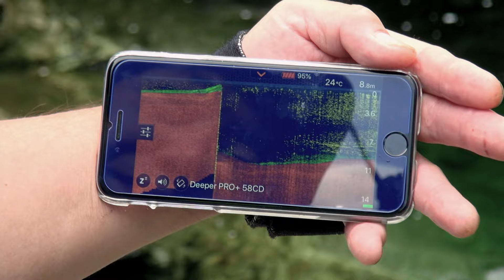八久和川源流／大イワナの隠れ家を発見［ルアー＆テンカラで呂滝を目指す］Beautiful mountain stream fishing in Japan!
Please see the beautiful mountain stream fishing in Japan!
โปรดดูการตกปลาบนภูเขาที่สวยงามในญี่ปุ่น!
Silakan lihat pemancingan arus gunung yang indah di Jepang!
Пожалуйста, посмотрите красивую рыбалку на горном ручье в Японии!
일본의 아름다운 계류 낚시를보십시오!
请看日本美丽的山间溪流钓鱼！

60㎝を超える大イワナの目撃例も絶えない、山形県・八久和川。そんな魚をねらうべく、今回は山越えで上流部随一の大場所、呂滝にアプローチ。サオを振りながら遡行していると、まさにイワナの隠れ家ともいえる流れを見つけました。ルアーとテンカラで遊んだ、2泊3日の源流釣りに密着！

源流ソロキャンプ特集の『渓流2021』好評発売中！
多彩な川泊まりのほか源流釣行記も盛りだくさん。
詳細＆ご注文はこちら！

◆釣りを始めたいすべての人を応援する総合釣りサイトつり人オンライン⇩